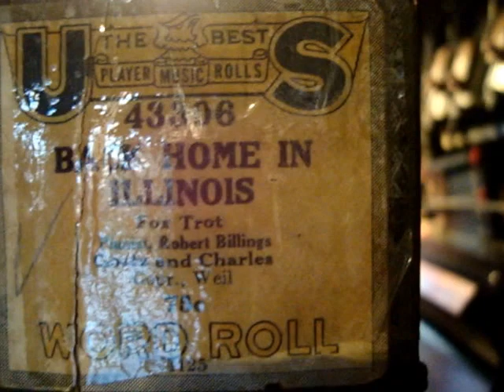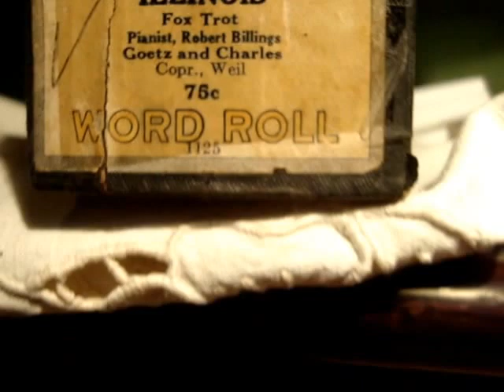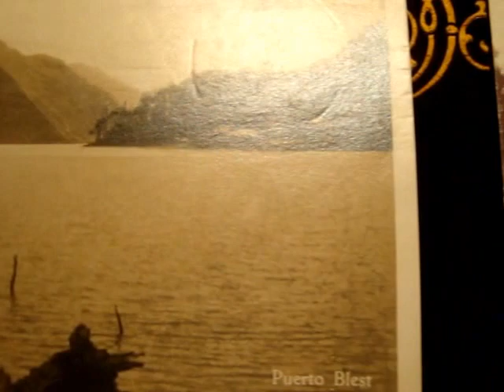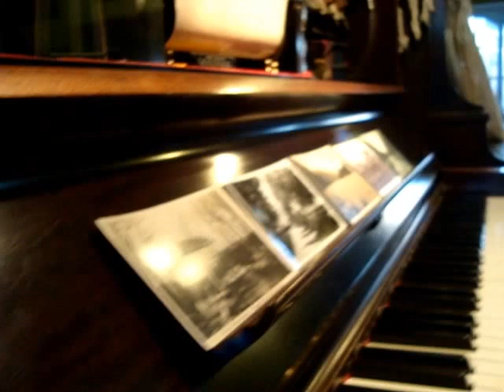Back Home in Illinois, Fox trot int. x Billings en pianola por Horacio Asborno desde Viedma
Reproducción en Piano Pianola de la melodía “BACK HOME IN ILLINOIS" Fox trot – Pianist, Robert Billings – Goetz and Charles – Copr., Weil – 75 c – Rollo de 88 notas marca U.S. Word Roll código 43306 “U.S:The Best” – caja original – rollo regular, origen donación Marc Gonzer, Annandale, USA.-

Grabación realizada en Patriarca Nº 218 - Viedma, Capital de la provincia de Rio Negro e histórica de la Patagonia, el día 14 de Julio de 2015 en Pianola Piano marca Chickering & Sons, (The Ampico) número de serie 143922, fabricada en Boston USA en 1928, restaurada personalmente en 2004.-

Busco (Compro) rollos musicales de papel perforado para pianolas de 88 notas, con el fin de restaurarlos, difundirlos por este medio y preservarlos para las generaciones futuras, si tenes o sabes de algún lote de rollos manda un mail a